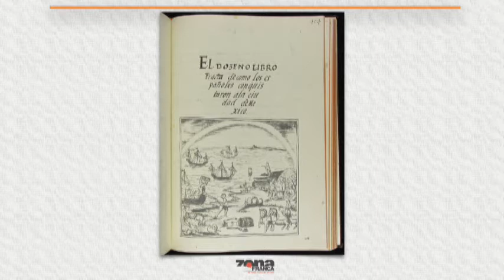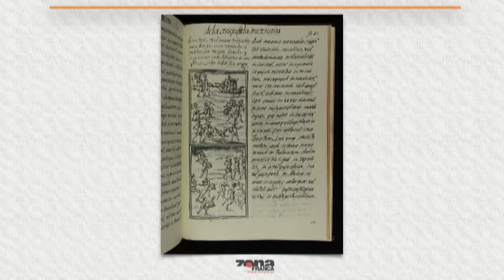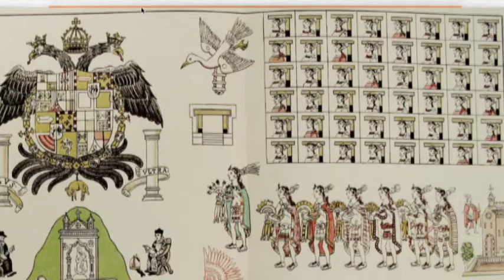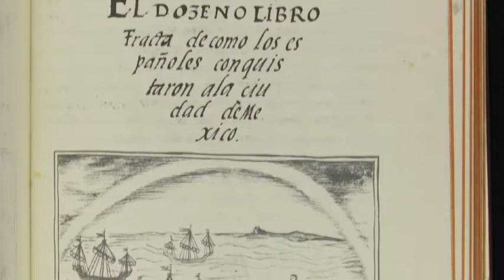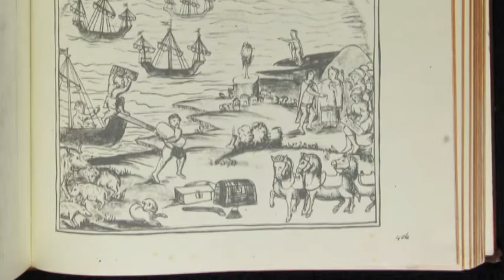Luis Humberto Carlín Arqueólogo y José Luis Pérez Flores Doctor en Historia del Arte por la UNAM